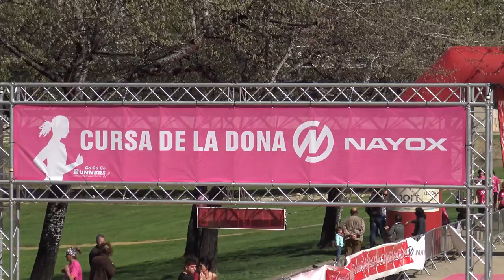CURSA DE LA DONA NAYOR LLEIDA 2017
ZUMBA Y ARRIBADA A LA META, 1.450 PERSONES HAN PARTICIPAT